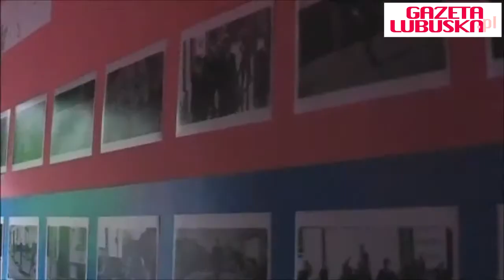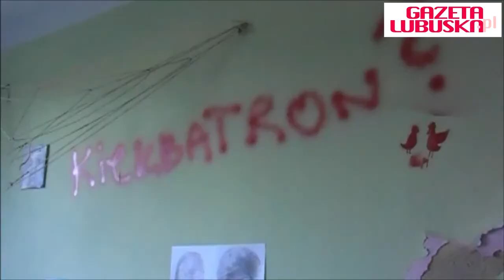Solaninowa galeria bezdomna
Wernisaż nowosolskiej Galerii Bezdomnej, Nowa Sól 22.08.13